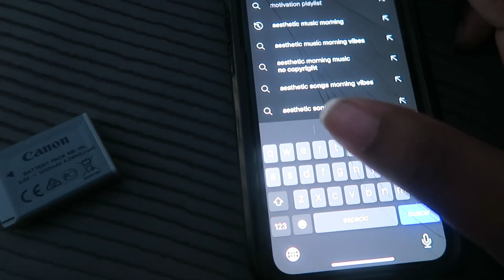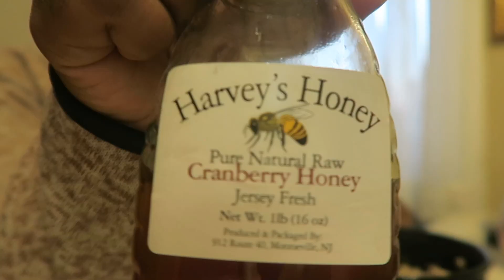Summer Vlog: What I Eat In a Day, Day off from Work, Emily Mariko Salmon Rice Bowl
Hey Hey!!
This isn't what I typically would eat in a day but this is similar as too what my day off from work would look like... idk lol